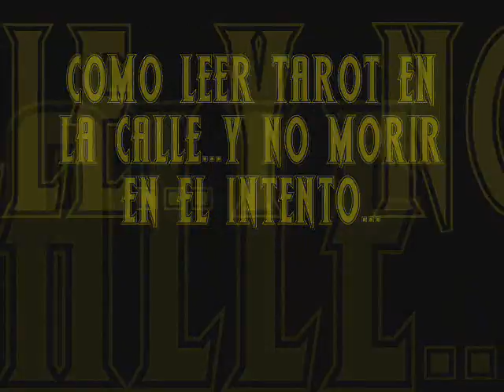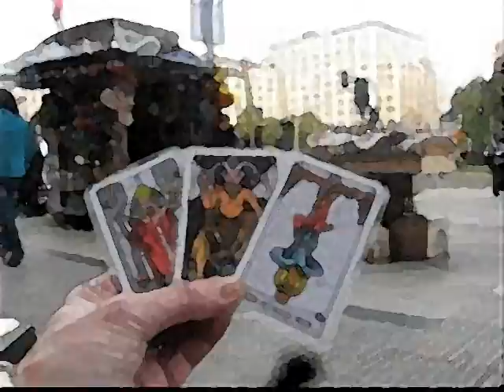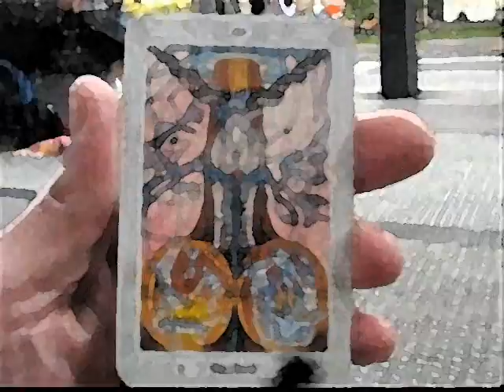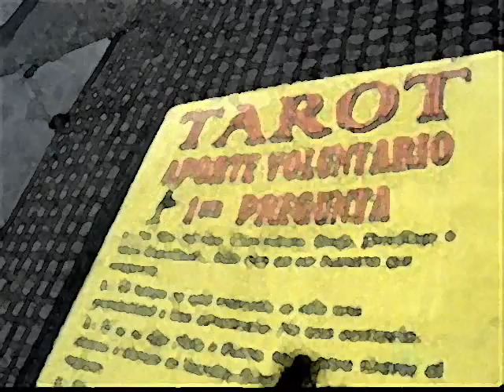COMO LEER TAROT EN LA CALLE...Y NO MORIR EN EL INTENTO...!!! PANTERIZATE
En esta ocacion presentado la par HARD-CORE de este oficio que en la calle a veces se vuelve un verdadero espectaculo cirecense en el cual participan las personas voluntariamente